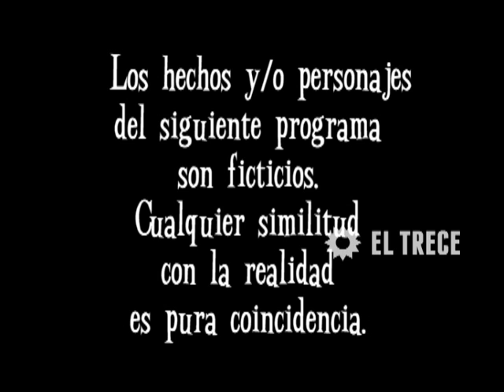Son amores - Capítulo 369